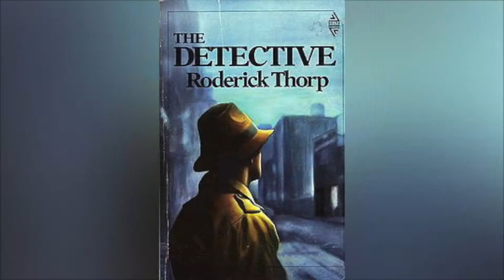NERDY FACTS PRESENTS: Die Hard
Be sure to leave suggestions on what you'd like to see us cover next.